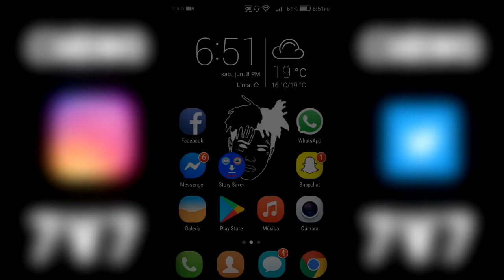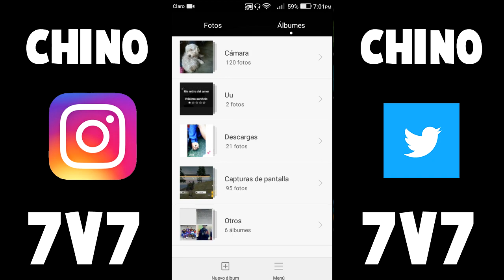COMO DESCARGAR HISTORIAS DE FACEBOOK & MESSENGER | ENERO 2020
▬▬▬▬▬▬▬▬▬ 💯  IMPORTANTE 💯 ▬▬▬▬▬▬▬▬▬▬▬

►Fornite :                  匚卄工れ口
►Minecraft:              ChinoAL

►Programa Usado:

▬▬▬▬▬▬▬▬▬ ♠EXTRA♠ ▬▬▬▬▬▬▬▬▬

Nos Vemos.